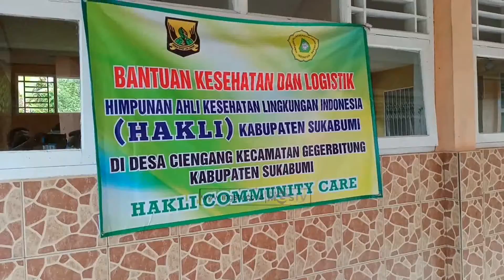WAKIL KETUA DPRD TINJAU PENGUNGSIAN KORBAN PERGERAKAN TANAH